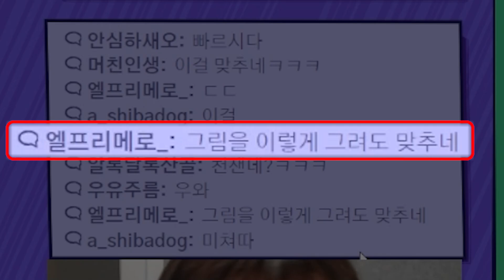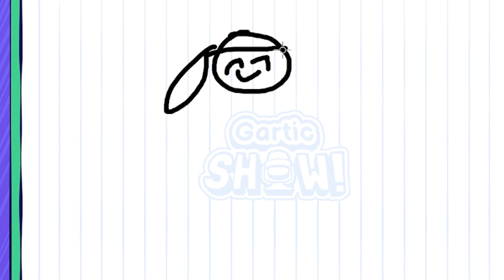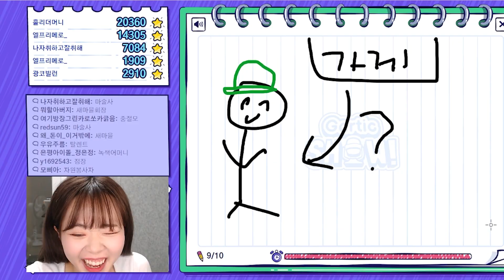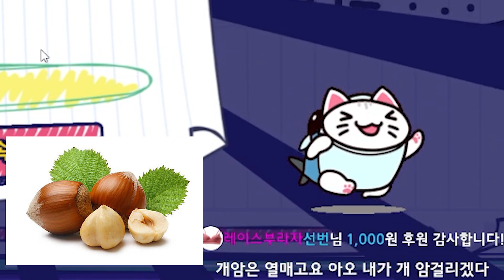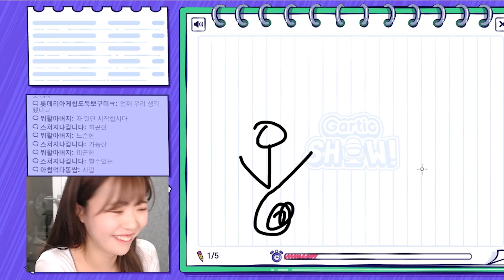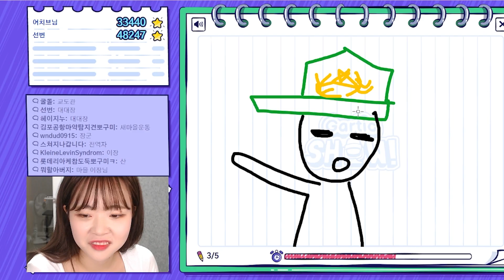트수들 상대로 캐치마인드하기 ㅋㅋㅋ 그림을 못그리는데 어떡하라고!!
아 화좀내지마~~

생방송은 트게더및 인스타로 공지합니다!
팔로우하면 자동으로 알림뜹니다 인스타 트위치 팔로우 go go!